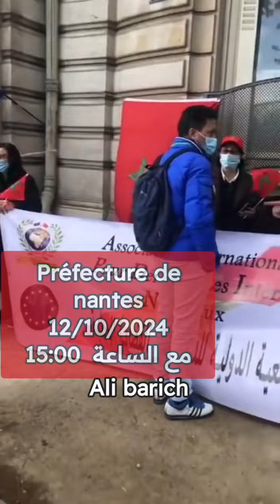نداء للجالية المغربية بفرنسا للحضور يوم السبت12/10/2024امام Préfecture de nantesو التصدي للبوليساريو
الصحراء_الغربية أخبار_المغرب نداء للجالية المغربية بفرنسا للحضور يوم السبت12/10/2024امام Préfecture de nantes و التصدي للبوليساريوPréfectur_ de_ nantes# 12/10/2024
مع الساعة  15:00